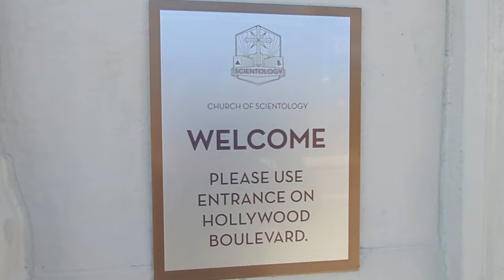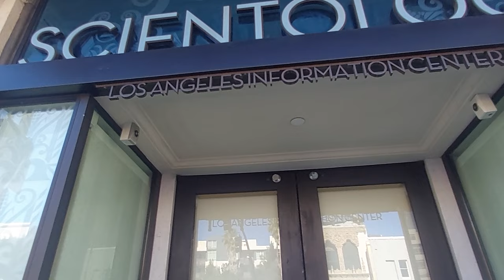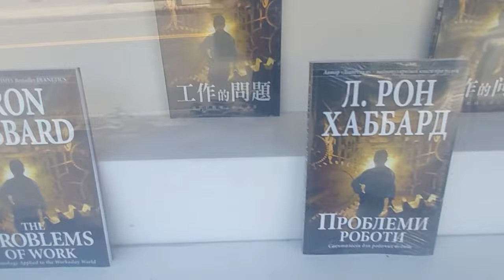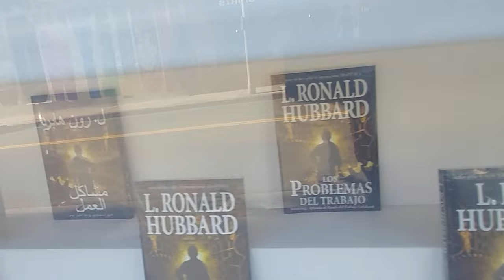Back to the Original Spot for a Check In Scientology Hollywood Boulevard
Shut down.
But they are obviously spending a lot on upgrading their security.
They are planning on a second act.
So are we!!!